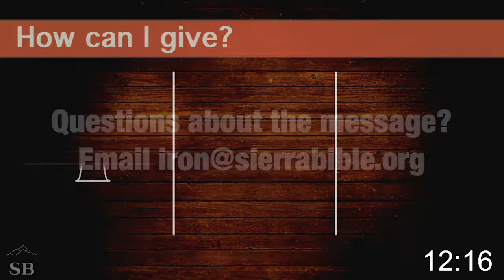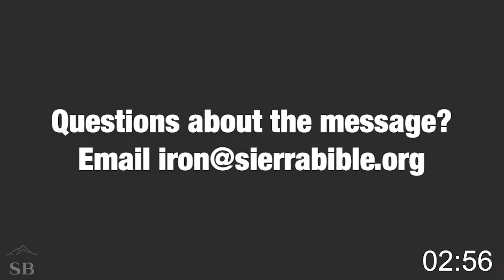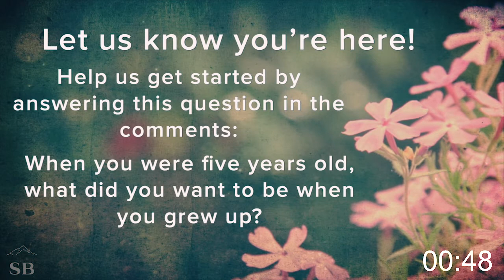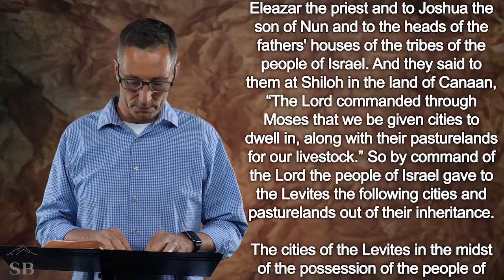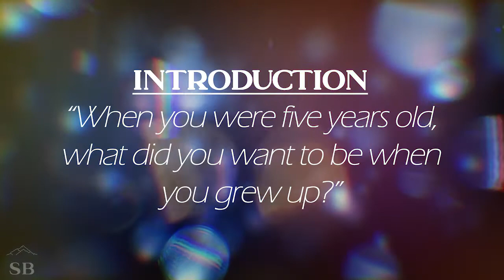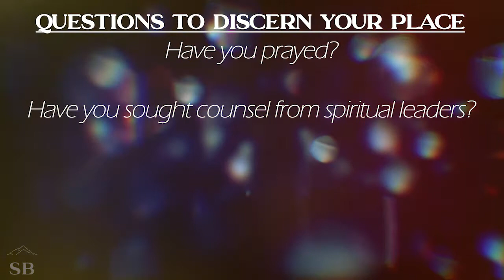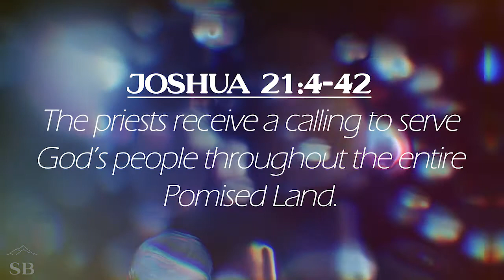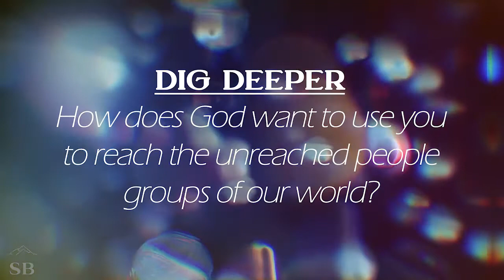5/10/20 - 11am SUNDAY MORNING LIVE STREAM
You are watching the official live stream of Sierra Bible Church's Sunday service.

Search "Iron:  The Official Podcast of Sierra Bible Church Reno" in Apple Podcasts or on Google Play.